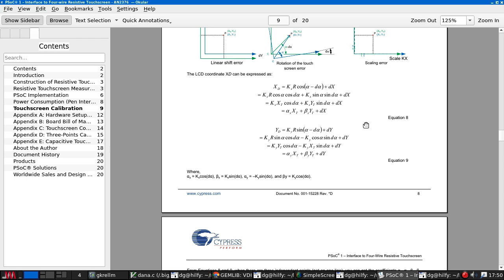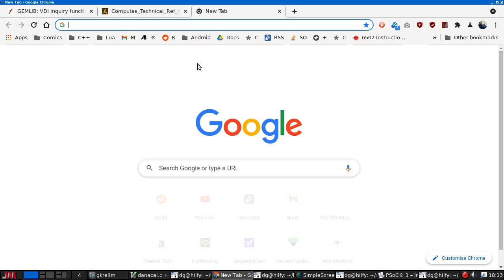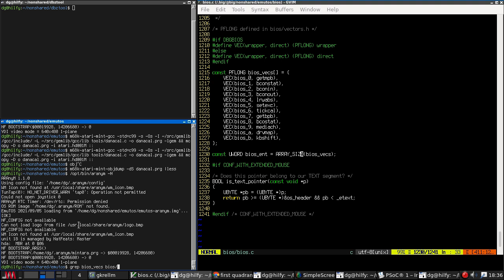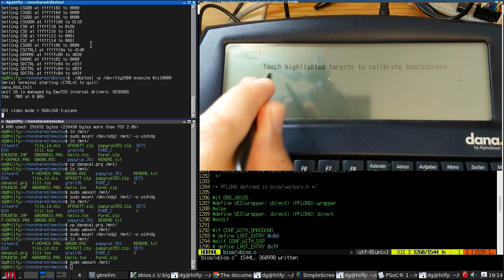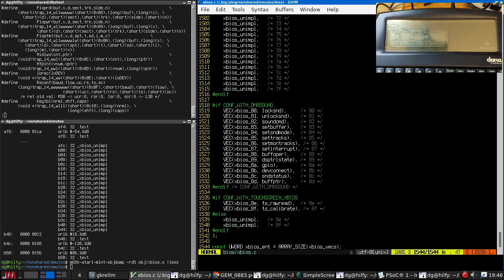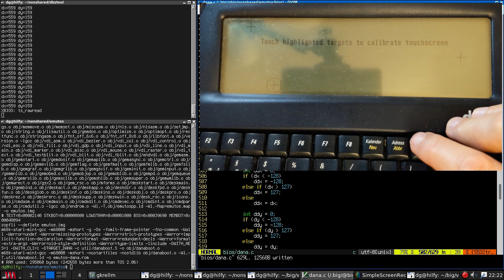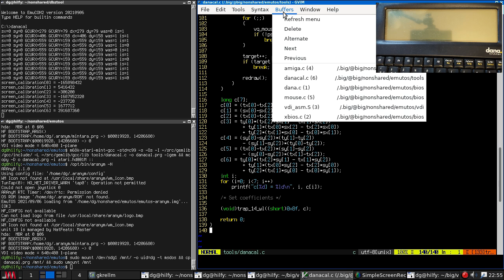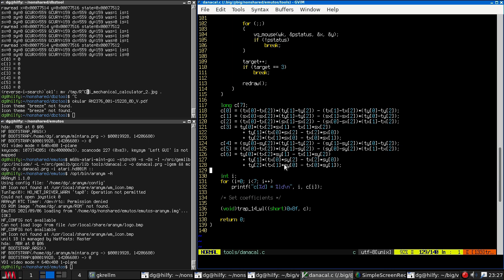Reverse engineering an Alphasmart Dana laptop thing 10/13, touchscreen calibration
In whch yr hmbl svt tries to tackle the touchscreen, which involves writing a TOS application to let the user calibrate it.

The Dana is a rather nice PalmOS-based mini laptop based around a Dragonball VZ system-on-a-chip processor and loads of flash and RAM. This is a 68000-compatible 33MHz processor which turns out to be rather well documented, and it has a very nice boostrap feature; assert the right signal pin and you can remote-control the CPU (to a certain extent) via the UARTs. This has possibilities...

The emutos code is, by the way, (It's been modified a lot since this video.)